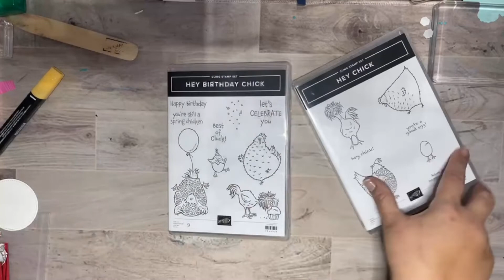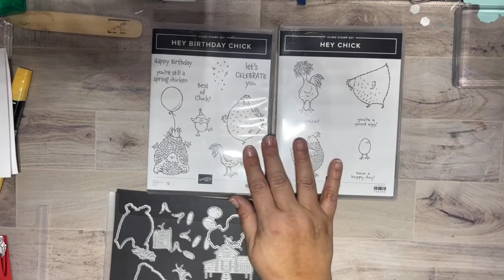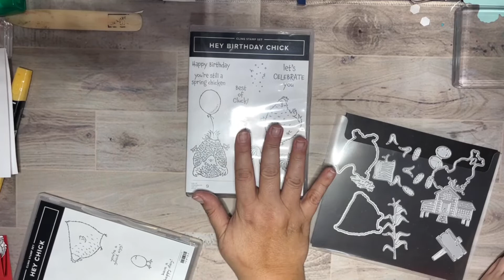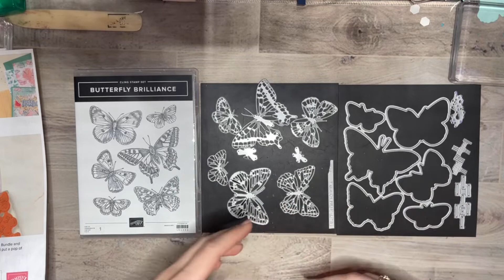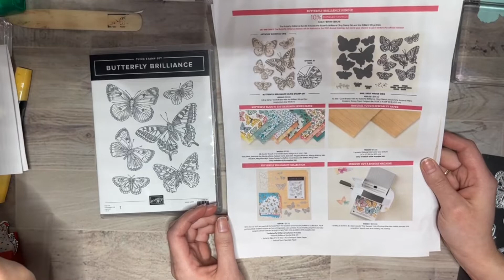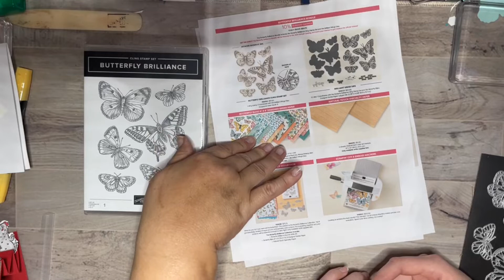Butterfly Brilliance & Hey Chick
Every Sunday at 7:30 pm Central Rebecka & I pop on FB Live for our Spontaneous Sunday Stamping!

Shop with me:  bit.ly3kDZO6J